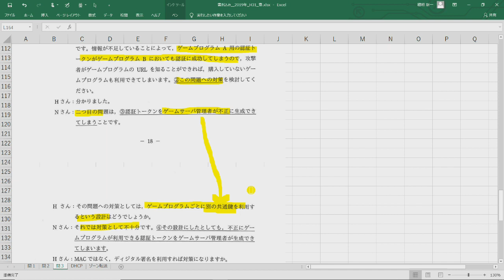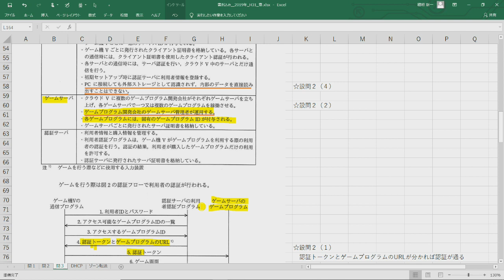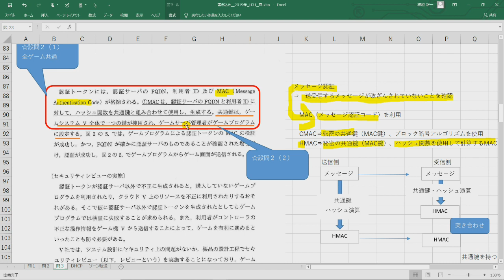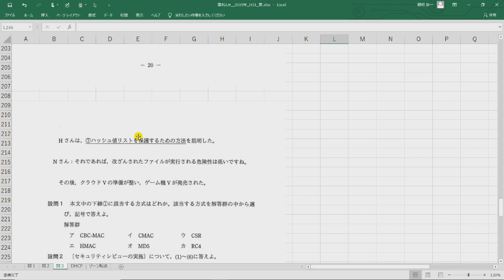【情報処理安全確保支援士】期間限定アップ！2019年（平成31年）春 午後１問3_設問2,3 過去問解説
■一発合格メソッド　情報処理安全確保支援士「七つの突破口」